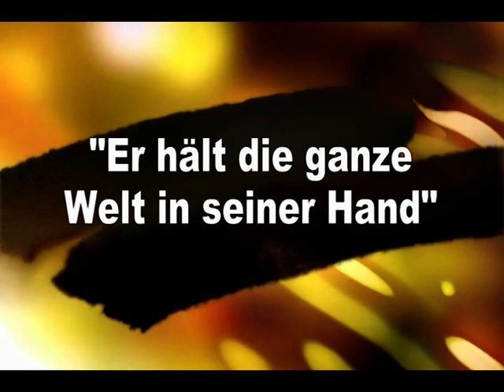Er hält die ganze Welt in seiner Hand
Ein weiteres Kigo-Lied, diesmal von Tobi Schopf und Heiko Bamberger